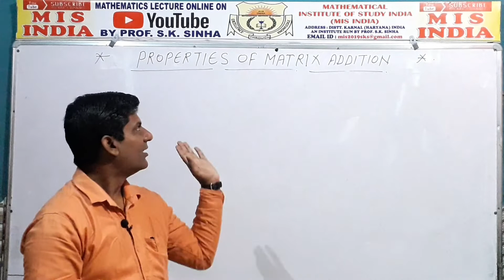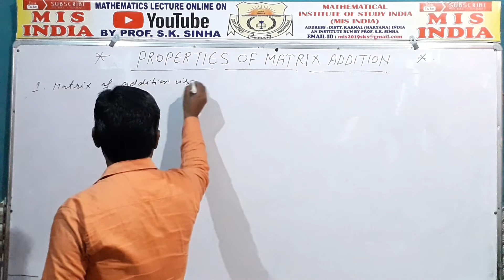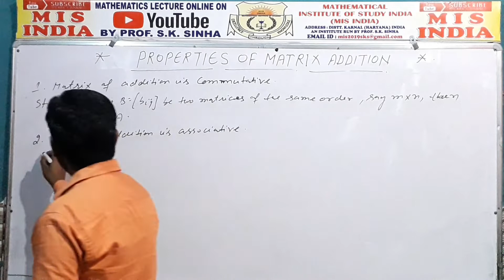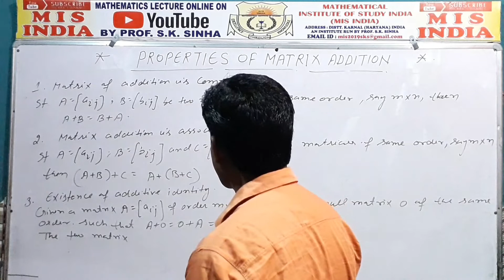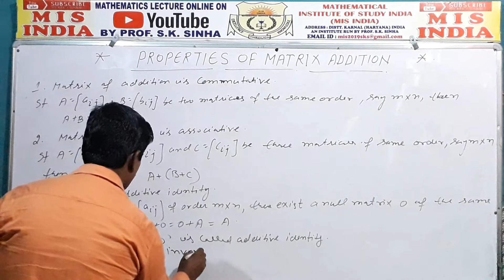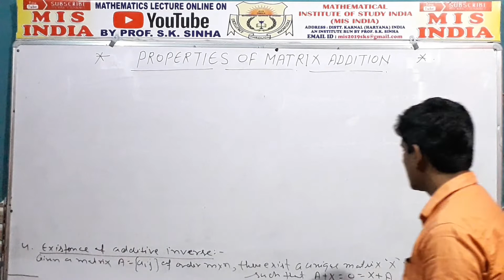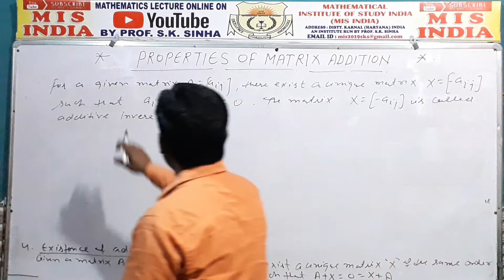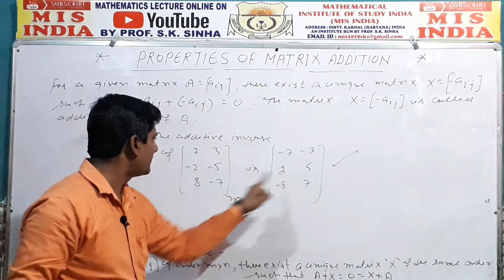Matrices - Properties of Matrix Addition with Solved Examples | By Prof SK Sinha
Dear students in this Video Lecture We will start the Properties of Matrix Addition with an Examples... (in Hindi and English Language). These Properties are related to the Chapter "Matrices". This is most most important Properties for you for the Students of 11th/ 12th/ BBA/ BCA/ BE/ BTech/ BA/ BSc/ MSc/ MCA/ MTech/ GATE/ CSIR NET and other competitive examination also.

( PROPERTIES OF MATRIX ADDITION )
The basic properties of addition for real numbers also hold true for matrices.
Let A, B and C be m x n matrices
A + B  =  B + A    commutative
A + (B + C)  =  (A + B) + C    associative
There is a unique m x n matrix O with
A + O  =  A        additive identity
 For any  m x n matrix A there is an m x n matrix B (called -A) with
A + B  =  O        additive inverse
For Complete and in Detail learning Please Watch my Video Lecture from Starting to End...

Thanks
Mathematical Institute of Study India
MIS INDIA